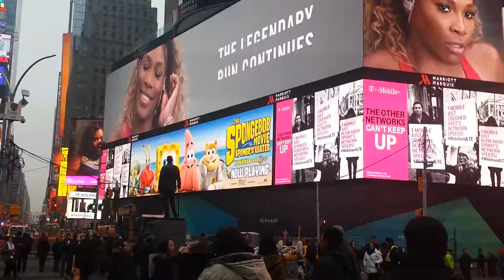NY february 2015